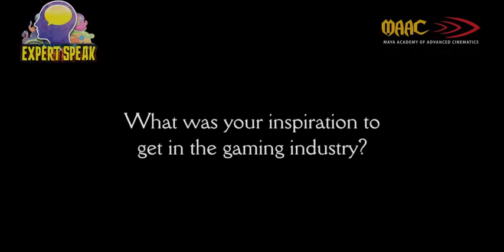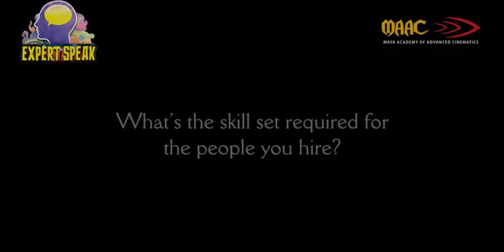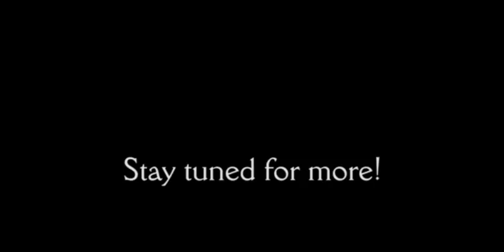Erik Egerup, Art Director, Dhruva Interactive, speaks about game design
Erik has over a decade of experience in game art design. His work is testimony of his artistic skills, and sense of colour, space & lighting. He also has a great understanding of technical limitations & creative solutions for the gaming environment.

Credits: Far Cry3, World in Conflict: Soviet Assault